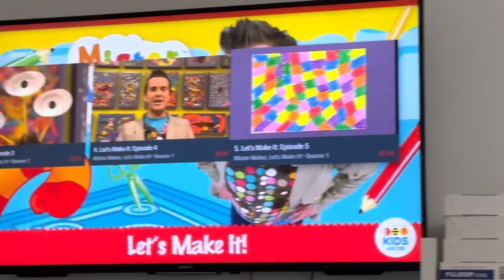Let Make More Let Make It